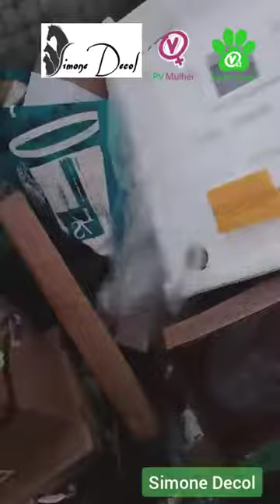💯📣🔴🐎vejam como é possível substituir os veículos de tração animal por esse veículo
Simples é só a governança municipal abraçar de vez essa causa.

Por mais carrocinhas assim.

Este com quem falo é meu amigo de infância.

Por quê não fazer parceria público privada e fazer a aquisição dessas carrocinhas?